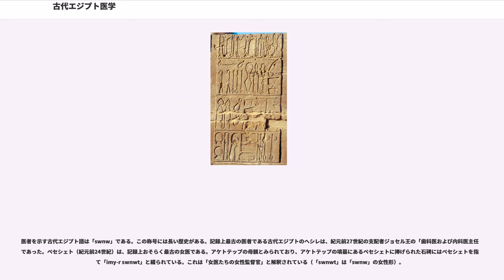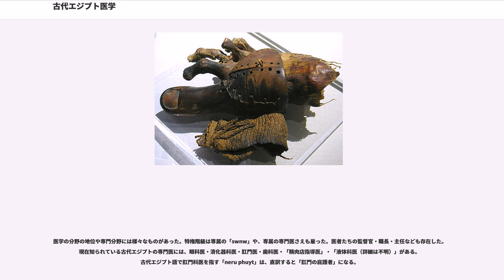古代エジプト医学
この項目では、古代エジプトの医学、すなわち紀元前33世紀ごろからアケメネス朝の侵略（紀元前523年）に至るまでの古代エジプトで広く行われていた医学について解説する。エジプト医学は時代を考慮すればきわめて高度に発展しており、単純な非侵襲性の外科手術・接骨・広範な薬局方などが含まれていた。古代エジプトの治療法は現代文化の中では「まじない」や怪しげな成分などでイメージされることも多いが、生物医学上のエジプト研究によって、多くの治療法が効果的であり、また既知の処方のうち67%が1973年のイギリス薬局方に適合していたことが示された。古代エジプトの医学書には、診察・診断・予後・処置のそれぞれについて理性的で適切な記述もしばしば書かれている。

19世紀まで、古代エジプト医学に関する情報源は新しい年代の書物であった。ホメロスは、紀元前800年ごろに『オデュッセイア』の中で「エジプトの人々は、あらゆる人間の中で最も医学にすぐれている」、「エジプト人たちは、他のどんな技術よりも医学にすぐれている」と記している。ギリシャ人の歴史家ヘロドトスは紀元前440年ごろにエジプトを訪れ、エジプト人の医学技術への広範な観察を書き記しており、大プリニウスもまた歴史的観点から好意的に記している。ヒポクラテス・ヘロフィロス・エラシストラトス・後にはガレノスもアメンホテプの神殿で学んでおり、古代エジプト医学からギリシャ医学への貢献を認めている。

1822年、ロゼッタ・ストーンの解読によって、古代エジプトの碑文やパピルス上のヒエログリフの解読が可能になった。これらの中には医学に関する事柄が多数含まれていた。この結果19世紀に生じたエジプト学への関心が、エドウィン・スミス・パピルスやハースト・パピルスなど、紀元前3000年にまでさかのぼる古代医学文献のさらなる発見につながった。

このうちエドウィン・スミス・パピルスは解剖学上の知見や、数多くの病気についての「実験・診断・処置・予後」に関する外科の教本である。紀元前1600年頃に書かれたとみられているが、数点の先行するテキストの写本であると考えられており、医学情報自体の年代は紀元前3000年までさかのぼる。エジプト第3王朝のイムホテプは、これらのパピルス文書の著者、および古代エジプト医学の創始者であると考えられている。歴史上初の外科手術は、紀元前2750年にエジプトで行われた。

エーベルス・パピルス（1550年頃）には、877の処方の他に、まじないや非衛生的な処置法も多く含まれている。いまだ理解が進んでいない古代の医学用語の解釈が正しければ、エーベルス・パピルスの記述の中には、腫瘍に関する史上初めての記述が含まれている可能性がある。その他の情報源としては、エジプトの墳墓の壁画や、それに付随する碑文などがある。現代の医学技術の進歩も、古代エジプト医学の理解に役立った。古病理学（）者たちは、X線撮影や後にはCTスキャンによってミイラの骨格や臓器を調べることができた。電子顕微鏡や質量分析法などの様々な法医学の技術により、4000年前のエジプトにおける健康状況の観察が可能になった。

古代エジプトの医療知識の評判は高く、他の王国の支配者はファラオに、最高の医者の派遣と寵愛する者の処置を要請することもあった。エジプト人は人体の解剖は全く行わなかったにもかかわらず、解剖学についての知識を持っていた。例えば古代のミイラ製作のプロセスの中で、ミイラ技師は鼻孔から長い鉤上の器具を挿入し、頭蓋の薄い骨を破って脳を摘出する方法を知っていた。また体腔におさまった臓器の位置に関する大まかな知見もあったようで、左鼠蹊部の小さな切り込みから内臓を摘出している。しかしこれらの知識が、治療に当たる医者に渡っていたのかどうかは不明で、また医者たちの医学理論にはあまり大きな影響はなかったようだ。

エジプトの医者は脈拍の存在、および脈拍と心臓の関係について気づいていた。エドウィン・スミス・パピルスの著者は、心臓の機能についてさえ大まかに知っていた。ただし循環系については把握しておらず、また血管・腱・神経の区別はできなかった（もしくは重要と考えていなかった）。医者達は空気・水・血を運ぶ「水路」について、ナイル川にたとえた理論を作り上げた。すなわち川がつまると作物は活力を失う、という原理を人体に適用したのである。具合の悪い人間に対して、エジプトの医者は「水路」のつまりを解消するため瀉下薬を用いた。

エドウィン・スミス・パピルスに書かれた外科処...